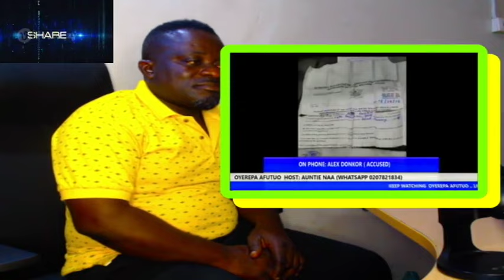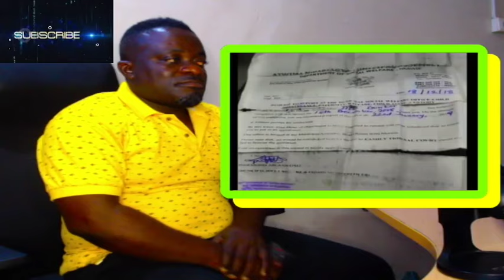AUNTIE NAA TODAY: The hidden secret behind what happend between the first & second wife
OYEREPA AFUTUO AUNTIE NAA TODAY: The police should arrest the two of the them @OYEREPAFM

stay tune.